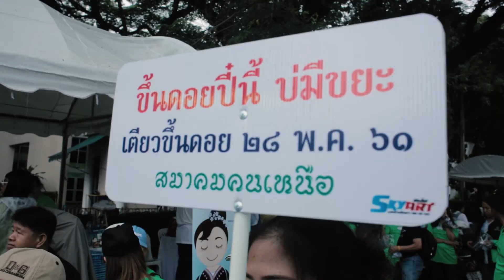กิจกรรมเตียวขึ้นดอย ...เส้นทางบุญปลอดขยะ